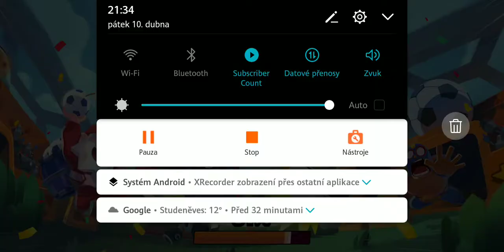Brawl bez pozdravu